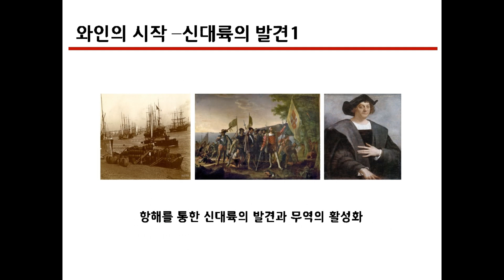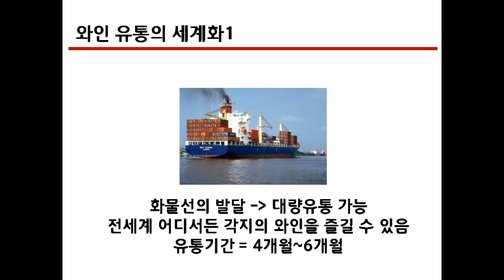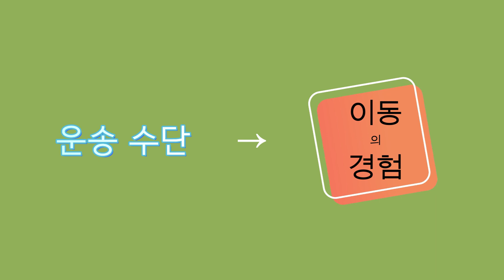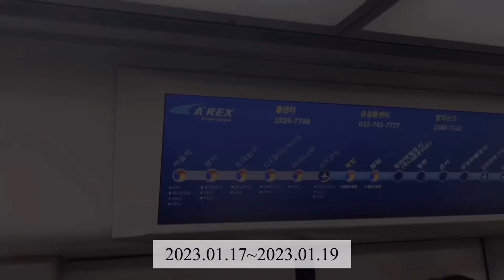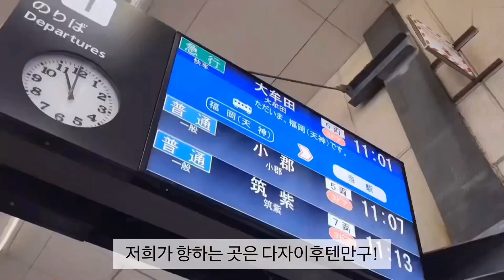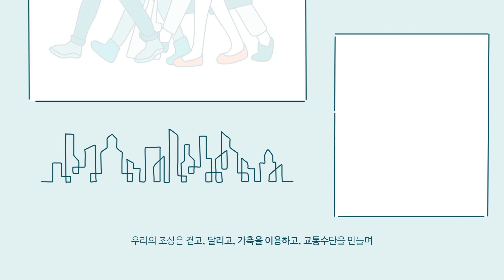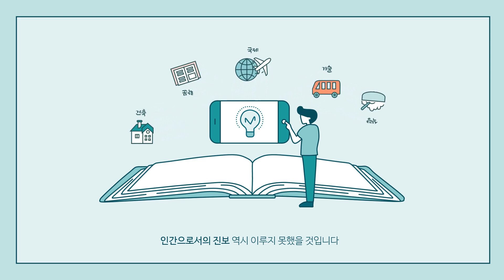[인문페스티벌]2023UCC공모 "모빌리티의 세계" 수상작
HK+모빌리티 인문교양센터 [인문페스티벌] UCC공모

□ 공모 내용
   ○ 공모 주제: “모빌리티의 세계”
   ○ 공모 기간: 2023년 6월 12일(월) ~ 6월 18일(일)
   ○ 신청 자격: UCC 영상 제작에 관심 있는 모든 사람

건국대학교 모빌리티인문학 연구원 HP